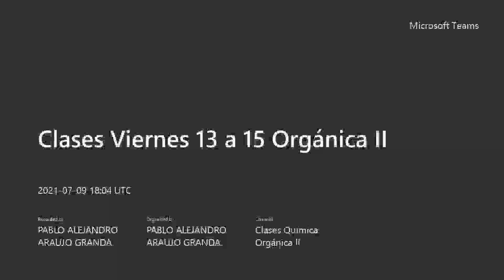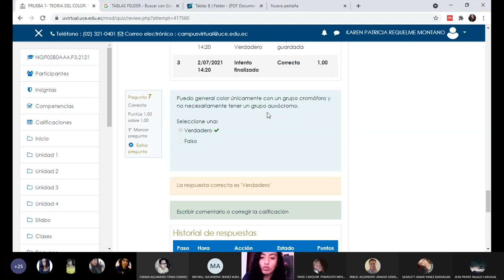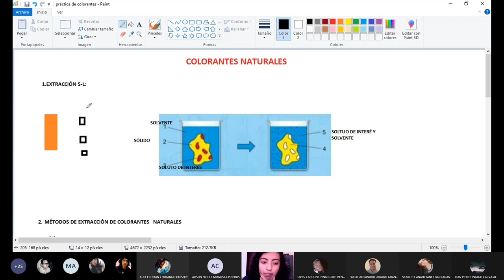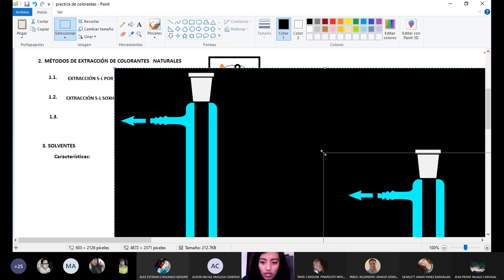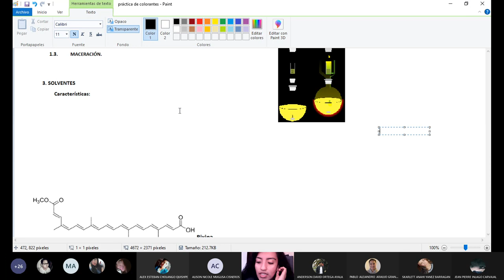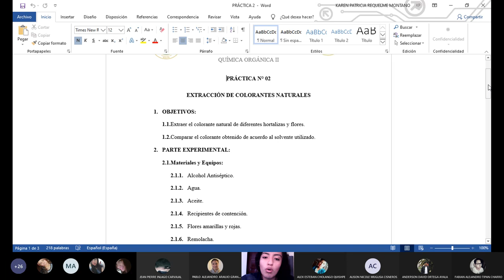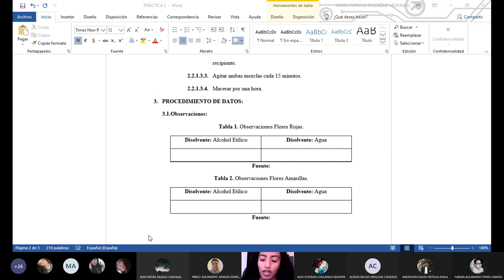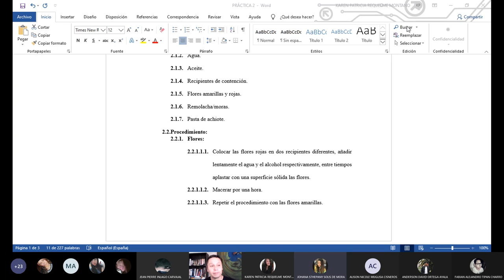Orgánica II - PAE: Teoría y práctica de extracción de colorantes naturales - 2021.07.09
En este PAE brindamos la teoría y las instrucciones de la práctica para extraer en casa los colorantes naturales